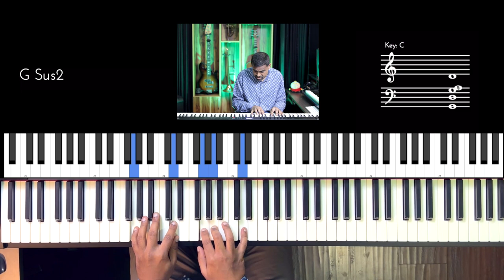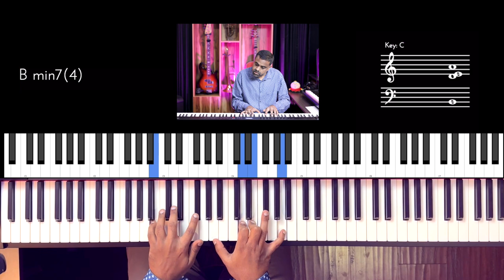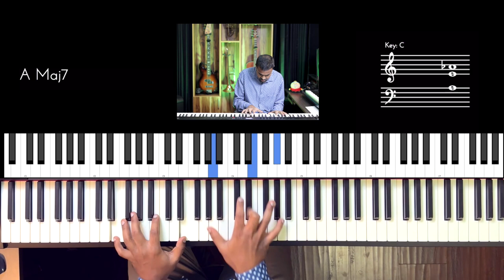Riff #2799 - Jason Zac